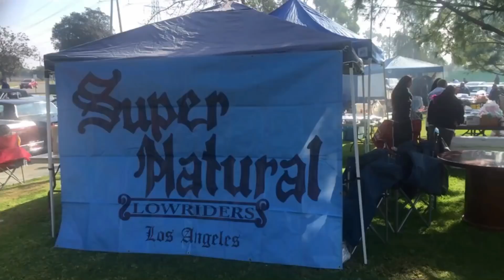Cali Swangin: New Years 2018 LA lowriders hanging out at Cerritos Park